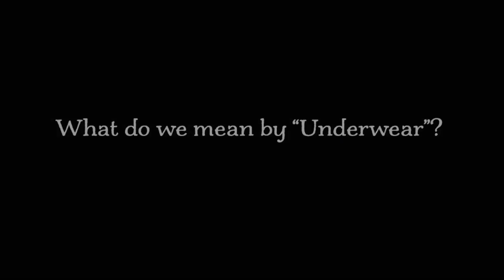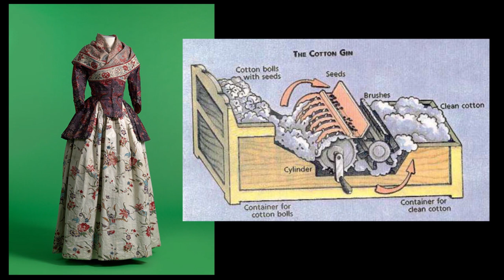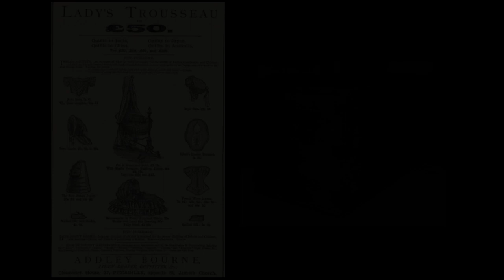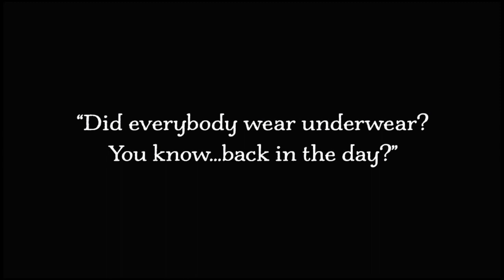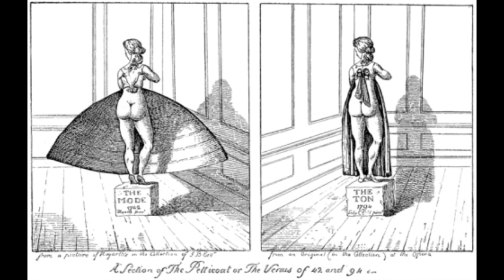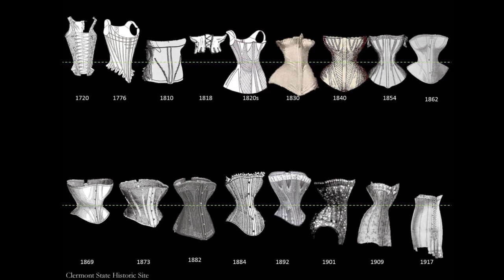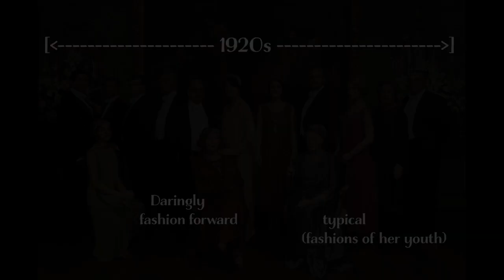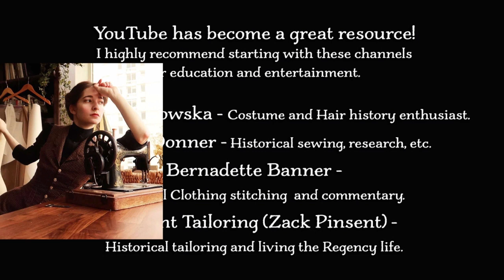Underwear Through the Ages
Originally presented at the Life, the Universe, and Everything writer's conference in 2021. Geared for writers, this video is a brief (ha) overview of (mostly western) undergarments to help creators with their world building.

(There are probably copyrighted images in here, but since nobody is profiting financially from this presentation I can't see how it signifies.)